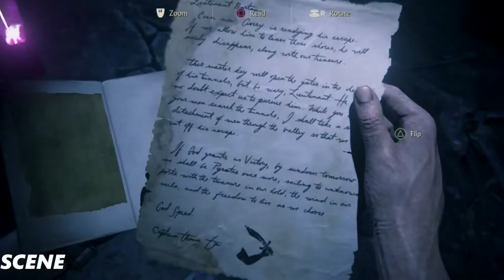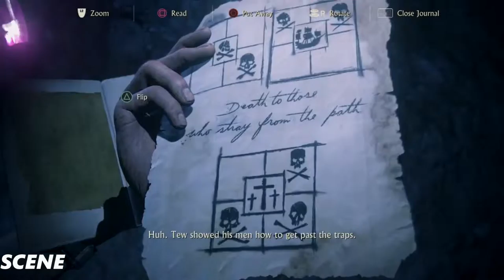Uncharted 4 A Thief's End Walkthrough Part 34-HEY GIRL-(1080p 60FPS) PS4